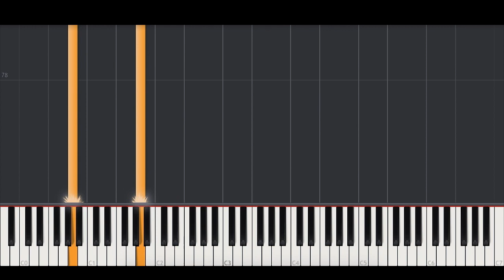Kim Petras - Malibu (Piano Tutorial & Cover)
Piano Cover of 'Malibu' by Kim Petras.